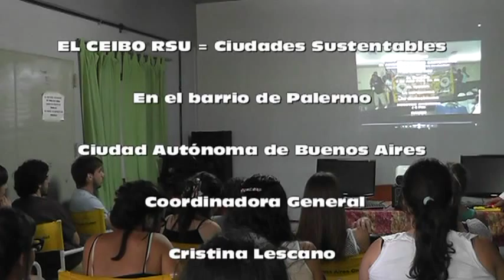EL CEIBO RSU Capacitación a Promotores Ambientales, Planta EL CEIBO RSU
Actividades de capacitación con promotores ambientales, en el marco de la campaña nacional SEPARAR en ORIGEN "Recuperar y Recuperarnos" no mas Contaminación, No mas Basurales. Promover un nuevo tratamiento de los residuos sólidos urbanos en Argentina y concientizar del grave y urgente problema ecológico a resolver.